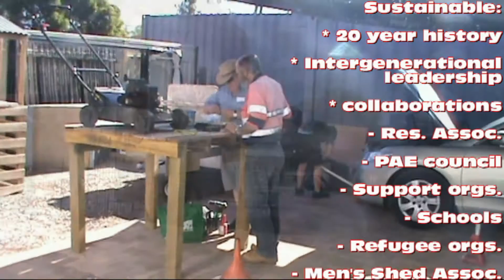Lightsview Community Sheds Promo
A video made by Rise Church in support of their grant applications to various funding bodies to help fund the construction of a Men's Shed in Lightsview.
I make a supporting statement for them in this clip.